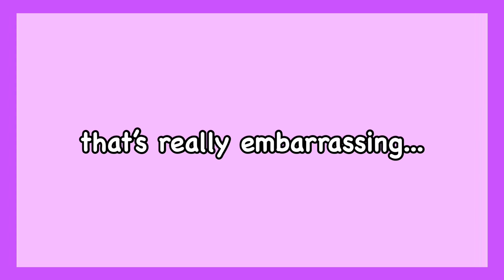"rosé is overrated"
We’re 71327, ily !!

insta—oksoojin
tiktok—oksoojin
twitter—soojinvibe